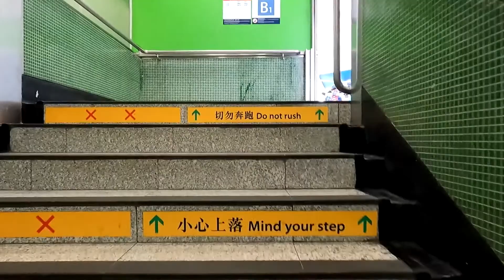點由佐敦站行去佐敦冚棒唥 ham6baang6laang6 香港小店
冚棒唥 ham6baang6laang6
香港佐敦西貢街3-5號昌華商業大廈地下2號舖